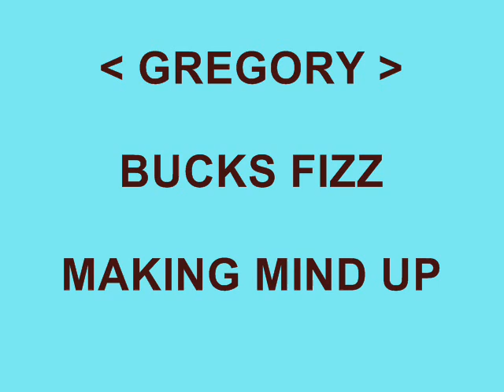GREGORY - BUCKS FIZZ - MAKING MIND UP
NOGI SAME CHODZĄ !